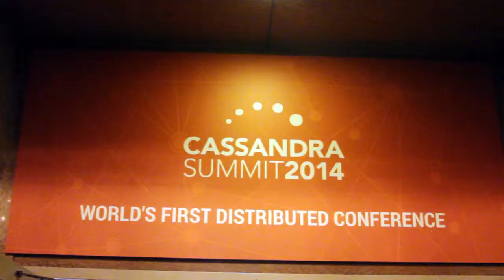Brian Lynch, Google | Cassandra Summit 2014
Brian Lynch, Google, at Cassandra Summit 2014 with Jeff Frick

“It’s a great time to be participating at OCP, started Orenstein. “The fun part now, as the ecosystem is growing, is becoming easier and easier for people to participate – by contributing ideas and designs, or by acquiring OCP technologies that can be easily deployed in the data center.”

“Today Fusion-io announced two solutions they are working on with a couple of solutions providers: 1) Hyve solution; 2) Quanta computer. With both you can buy fully integrated OCP solutions that include Fusion-io flash memory. This, in my opinion, is a great example of how it’s working its way into the mainstream,” summarized Orenstein.

As Furrier noted, it’s a great trend towards diversity: there are the OpenStack guys on one side and the hardware geeks on the other.
Open source supports diversity

“Anybody who has a few racks of servers is a great candidate for OCP,” Orenstein stated. “Anybody who has a few racks of servers is wondering ‘How do I squeeze efficiency out of that?’ Everybody wants a smaller, more efficient, more effective data center which can serve more compute power with less energy. This mission of openness is a great way to get to this level of efficiency. As the open compute mission expands, it’s the payday of the efficiency that’s going to keep this wheel turning more and more, not just openness.”

Continuing the update on the company’s news, Orenstein talked next about Open NVM: “Between last year and this show we worked with OCP on a project called Open NVM (Open non-volatile memory), which is the first software project in open compute. In that project there is a collection of technologies designed to use flash in a way that it can best be exploited from an efficiency point of view,” explained Orenstein.

“Some examples of technologies included are Atomic Rights for MySQL, a native key value store for flash which can be used as a plug-in for popular databases, and the Advanced Swap for Linux, making it flash-aware. All of these software initiatives under the Open NVM umbrella share the same mission. We have this new media of flash memory and, beyond just designing great performing and highly reliable hardware products, how can we use software all the way up and down the stack to make that more efficient?”